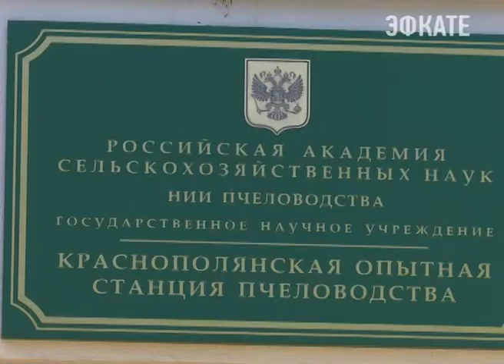Депутат Госдумы обсудил проблемы пчеловодческого хозяйства. Новости Сочи Эфкате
Сергей Кривоносов накануне встретился с коллективом Краснополянской опытной станции пчеловодства. Хозяйство было создано в 1963 году. И на сегодняшний день питомник успешно продолжает накопленный десятилетиями опыт своих предшественников пчеловодов и ученых. Во время встречи с парламентарием сотрудники предприятия рассказали о том, что мешает развитию научно-производственной станции.
Сочи. Новости.
Телеканал Эфкате.